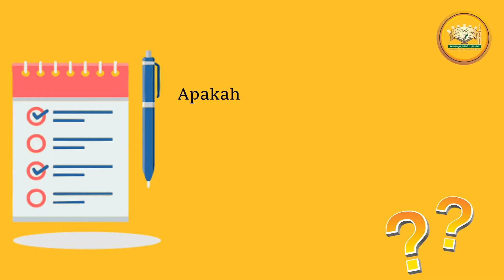Apakah dalam mandi junub harus dengan shampo?, Bagaimana apabila shampo tidak ada?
Tanya Jawab Kajian Rutin Ma'had Imam Bukhari Solo
Oleh Ustadz Mohammad Alif, Lc